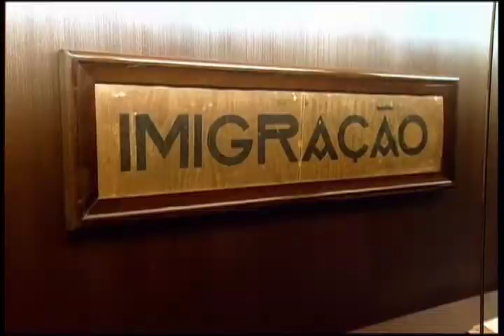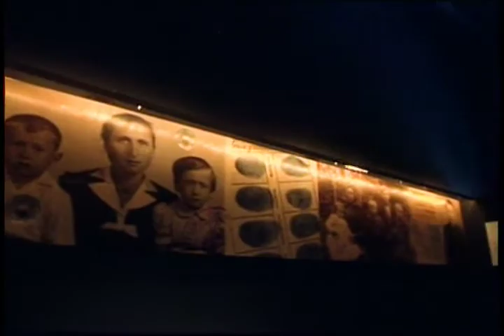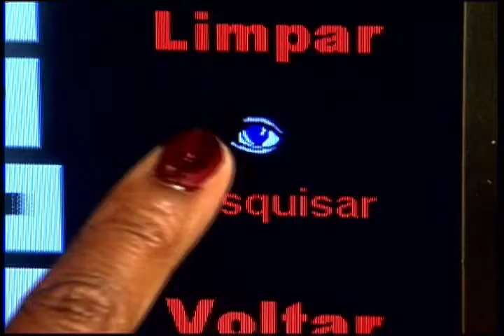Memorial do Imigrante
Vídeo sobre o Memorial do Imigrante. Compõe o projeto Lugares de Aprender, Programa Cultura é Currículo.